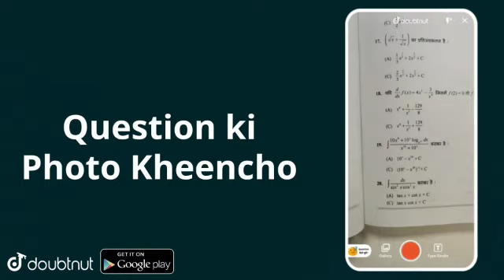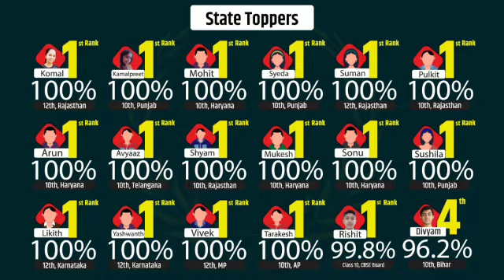रीट भर्ती पर राजस्थान के 2 सांसदों ने सीबीआई जांच वह भर्ती परीक्षा पर सीधा लाइव/140+के अभ्यर्थी ..